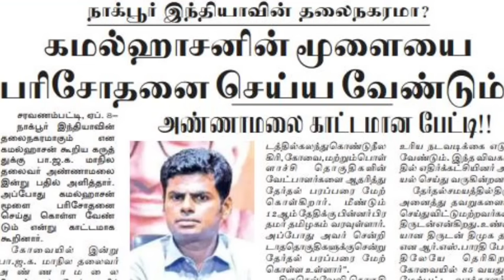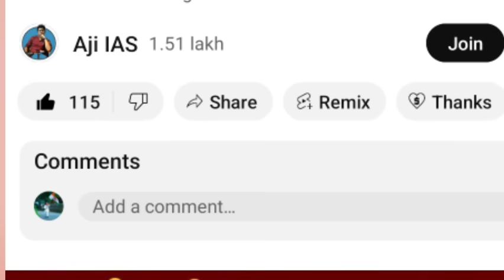கமலை கழுவி ஊத்திய மலை களமிறங்கிய திமுக கோலிவுட் கோமாளிகள் மலைக்கே மக்கள் ஆதரவு மய்யத்தார்கள் கதறல்